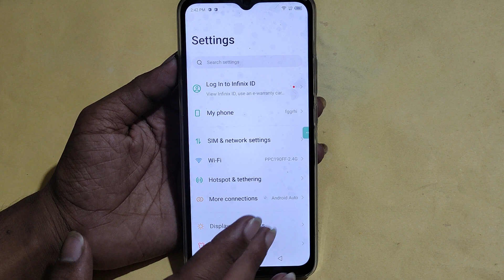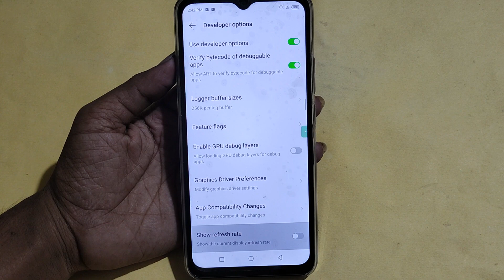How to change refresh rate, Tecno Pop 7 Pro me refresh rate change kaise karen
Best powerful CPU under 10k

60-Inch Tripod with Bag

7 Socket 6A Extension Board